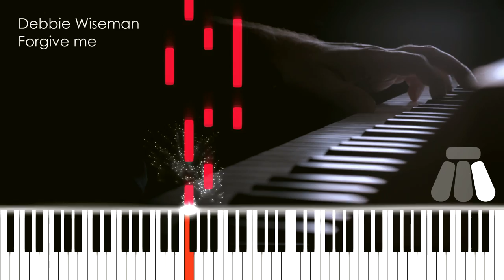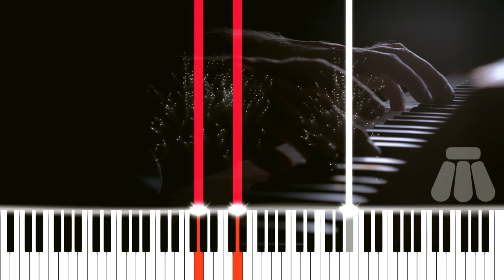Debbie Wiseman - Forgive Me (from Wolf Hall) / Synthesia Piano Tutorial //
Debbie Wiseman - Forgive Me (featured in Wolf Hall TV series soundtrack) for Piano Solo

*Wolf Hall is a British television serial first broadcast on BBC Two in January 2015. The six-part series is an adaptation of two of Hilary Mantel's novels, Wolf Hall and Bring Up the Bodies, a fictionalised biography documenting the rapid rise to power of Thomas Cromwell in the court of Henry VIII through to the death of Sir Thomas More, followed by Cromwell's success in freeing the king of his marriage to Anne Boleyn.

The series was a critical success and received eight nominations at the 67th Primetime Emmy Awards and three nominations at the 73rd Golden Globe Awards, winning for Best Miniseries or Television Film.

**Composer Debbie Wiseman offers up a score that is simply brilliant. The score has simple instrumentation that fits perfectly, but most of all the melodies are so emotionally on point that every narrative nuance can be felt. (c) FMM

***I found this composition in the "Easy Contemporary Pieces for Piano Solo" songbook published by Chester Music

Amazon Music